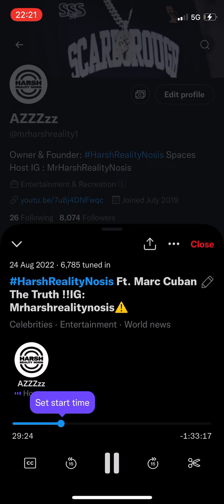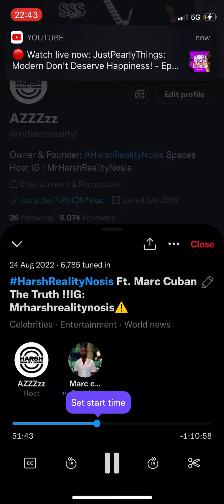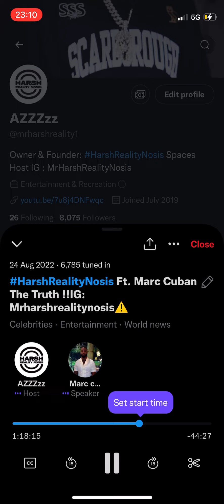harshrealitynosis Ft. Marc Cuban The Truth !!! Trigger Warning ⚠️ Part 1